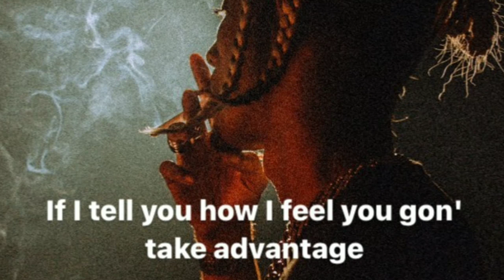MC STAN NEW SONG DATE CONFIRMED | 19 MAR KO AARA